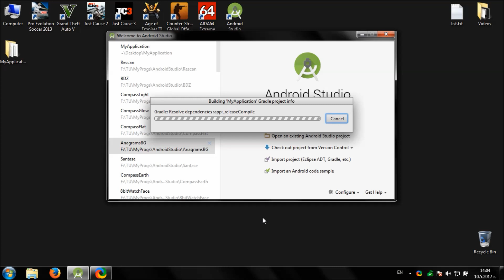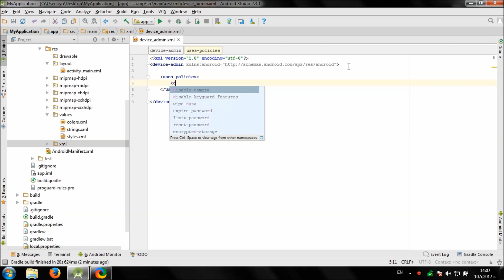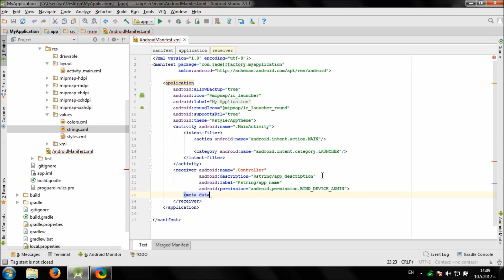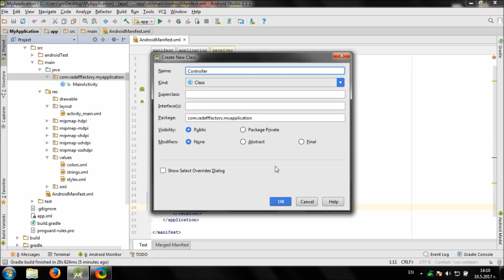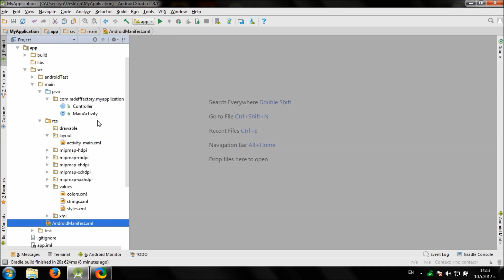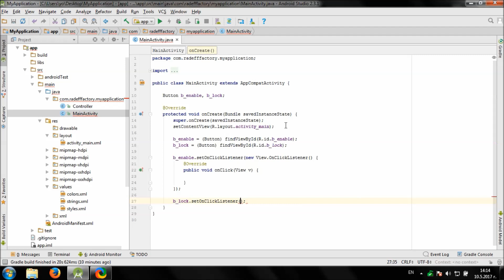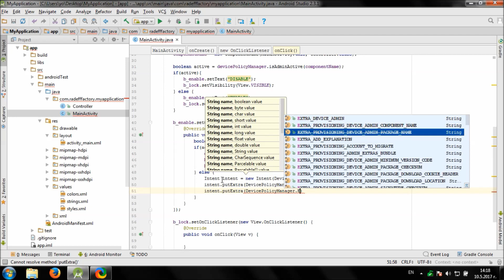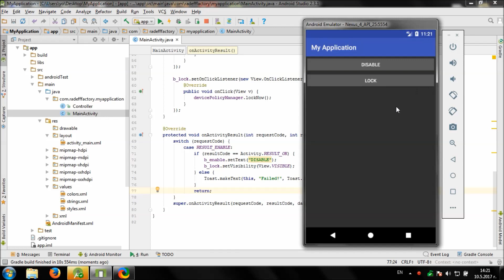Develop simple Lock Device app in Android Studio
Video shows you how to lock the device and turn off display via your Android app.